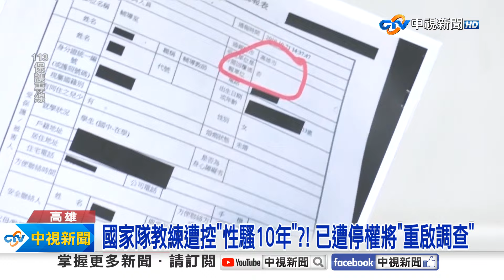以退隊威脅女球員"性騷10年"?! 國家隊教練惡行曝光│中視新聞 20240510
高雄傳出體育界的"Me too"事件，一名曾任曲棍球國家代表隊的教練，被女球員控訴，從10年前開始被騷擾，受害女子 一邊痛哭一邊描述，教練從後方環抱 伸手觸摸，還恐嚇球員 告訴家長就退隊，受害人當年都只是國.高中生，目前至少有"10人"受害，但被指控的教練也出面否認。